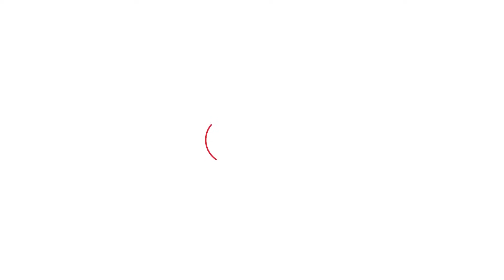Mamman Khan की गिरफ्तारी पर बोले Abhay,'CM दोषी मिलते अगर Hooda मेवाती विधायकों का साथ देते'।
Mamman Khan की गिरफ्तारी नहीं होती,अगर Bhupinder Hooda मेवाती विधायकों का साथ देते तो,इस मामले में CM दोषी मिलते- Abhay Chautala ने कहा.